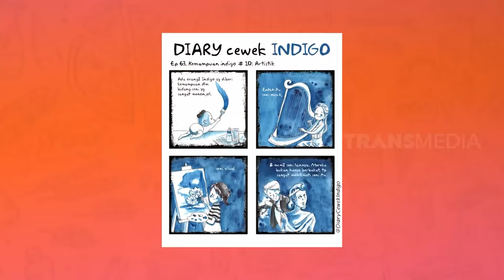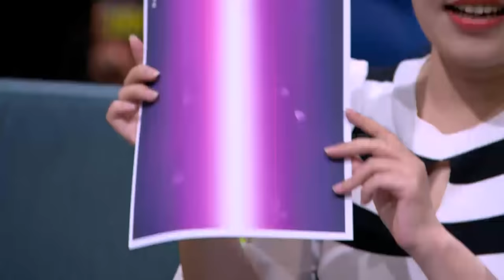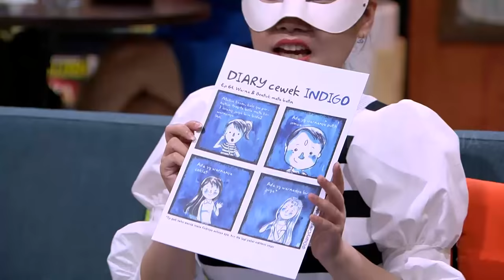Pengalaman Tiara Sang Anak Indigo | D'CAFE (16/10/21) Part 1